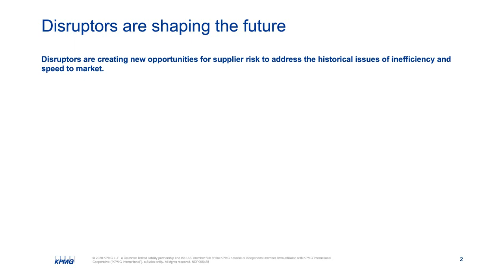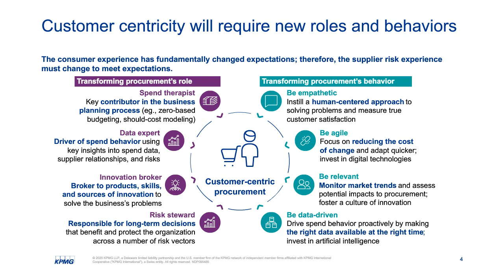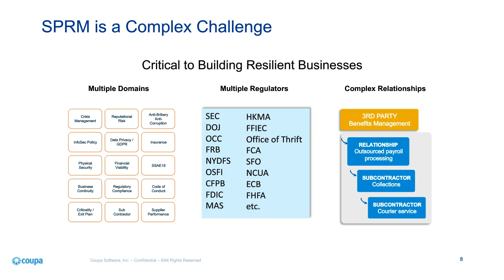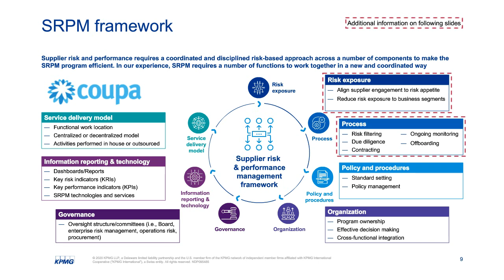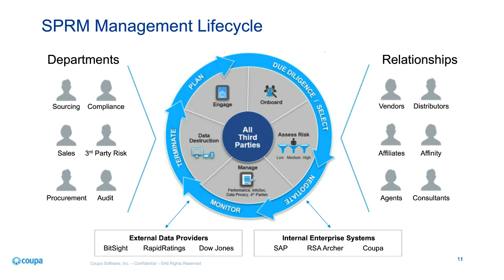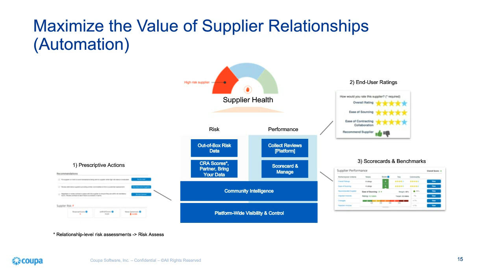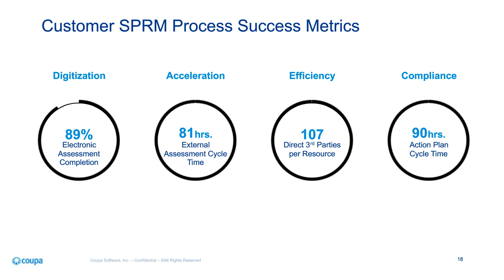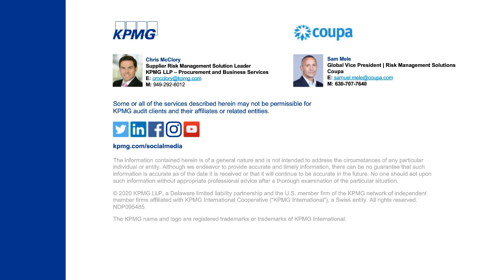KPMG and Coupa | Leveraging automation to help manage supplier risk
Many companies wait for a supplier event to hit before identifying the risks lurking within the supplier base. Recent world events have proven to us how detrimental this can be.

In the age of big data and digital transformation, implementing a proactive and predictive supplier risk and performance management (SRPM) program is an achievable goal and a competitive advantage. KPMG delivers a holistic supplier risk and performance management operating model enabled by Coupa, a market-leading technology for automating SRPM.

Join KPMG and Coupa to hear lessons learned and how our clients have integrated supplier risk management into their source-to-pay process to better identify, assess, and manage supplier risk while also improving efficiency, governance, and cost savings. To find out more about the KPMG and Coupa alliance, go